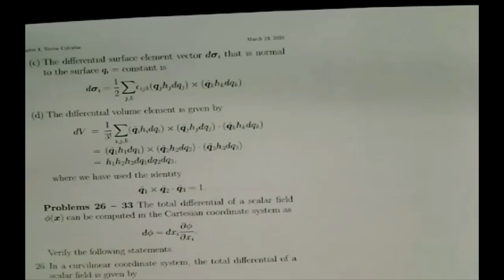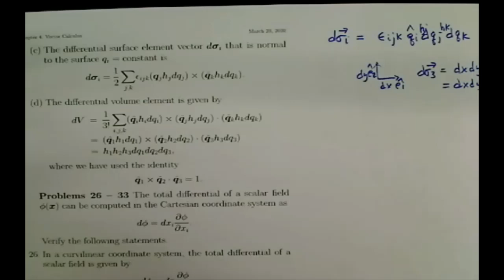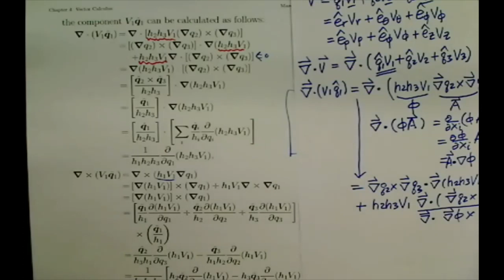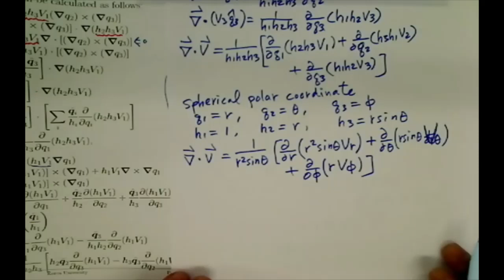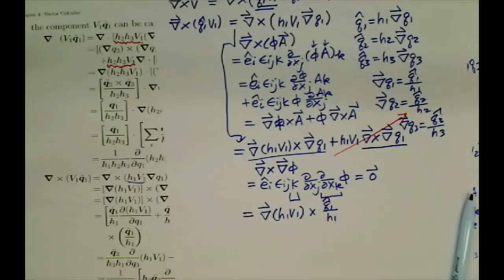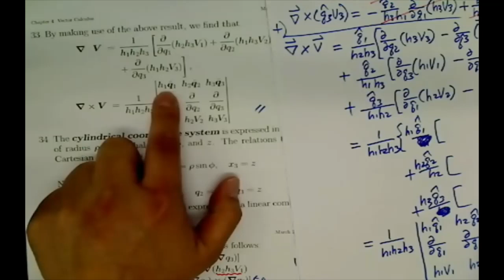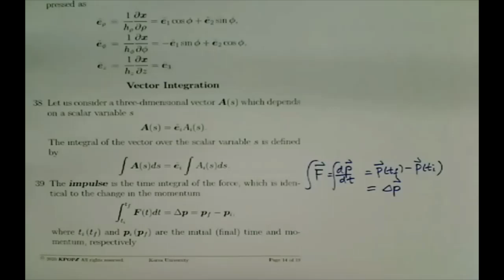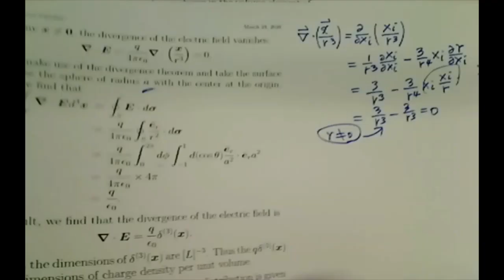CM 8E Vector Calculus II (KPOPE Guide for Classical Mechanics) English version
KPOPE Guide for Classical Mechanics consists of 28 75-minute lectures.
2021 © Korea Pragmatist Organization for Physics Education (KPOPE)